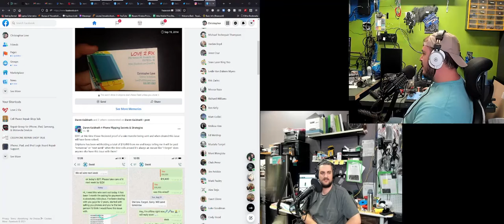Ep 7. Knowing your costs unlike we did when I started.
We discuss the problems that can arise when you dont know your margins when your start as a part timer and how to navigate those issues as you move on and change your pricing. Then you can try to make more of a living then invest in proper ways.